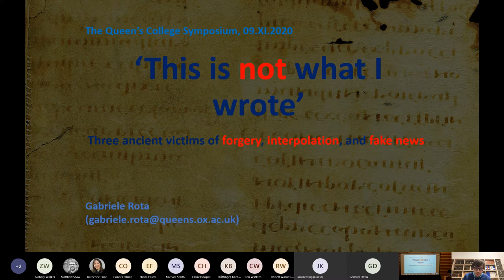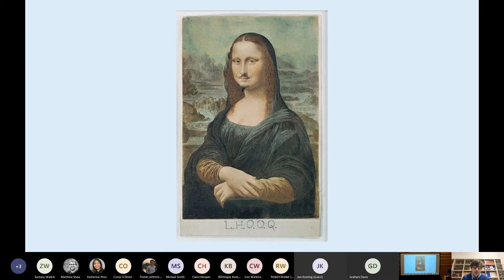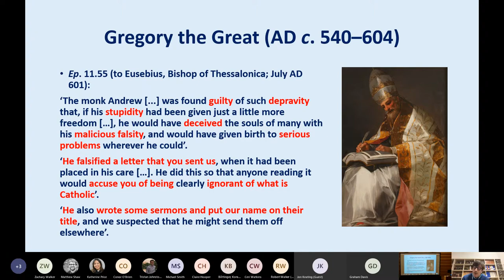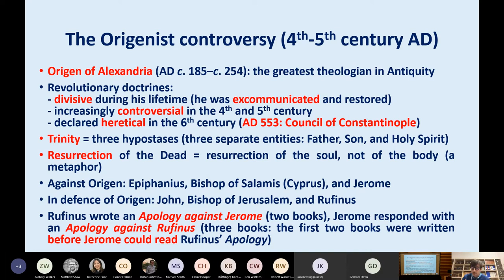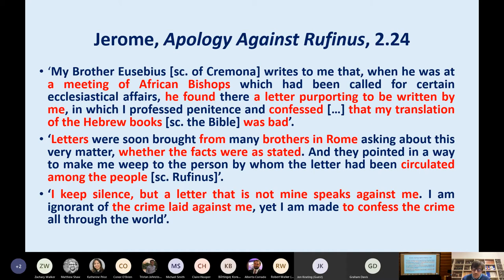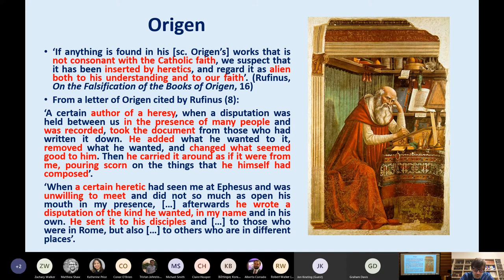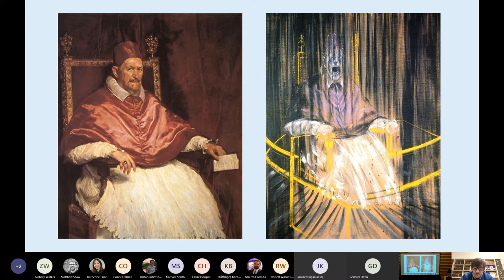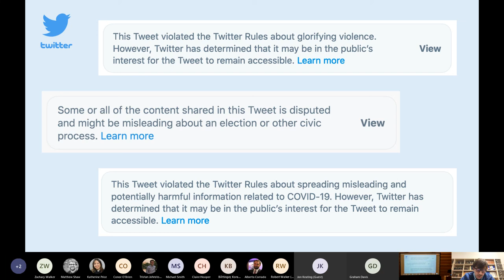Dr G. Rota: ‘This is not what I wrote’. Three ancient victims of forgery, interpolation & fake news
This was an online talk given for the Queen's College Symposium event, 'Introducing the SCR', on 9 November 2020 by Dr Gabriele Rota (Junior Research Fellow in Classics at The Queen's College, University of Oxford).

Interpolation and forgery may have different causes – sometimes they are not even deliberate – and yet, scholars regularly present them as defilement, fraud, fake – the antipode of truth. The canonical narrative presupposes that works were interpolated or forged some time after the death of their (putative) authors. In this talk Gabriele describes how three Church Fathers (Origen, Jerome, and Gregory the Great) discovered and counteracted the adulteration and falsification of their own writings. He compares their strategies of debunking, highlights the burdensome practical implications of misinformation (excommunication was the Christian damnatio memoriae), and draws an unsettling analogy with the inexorable spread of fake news over the internet and in social media.